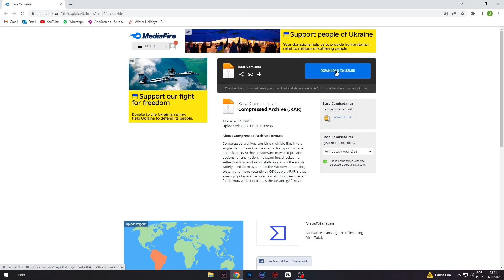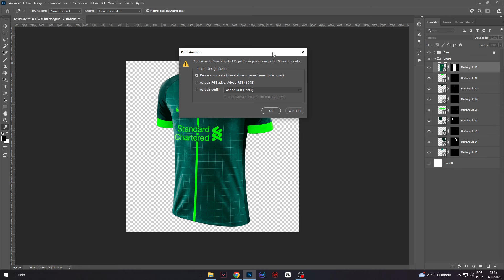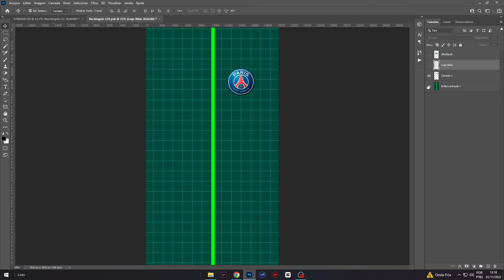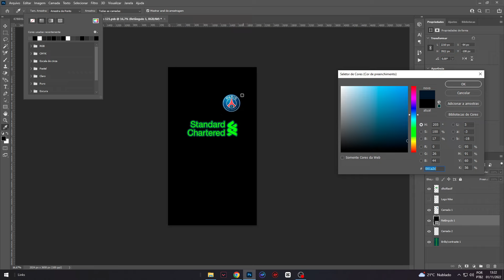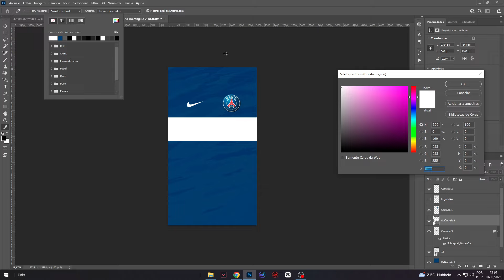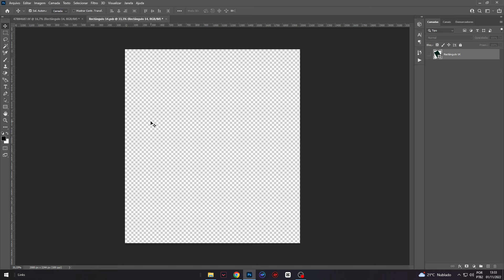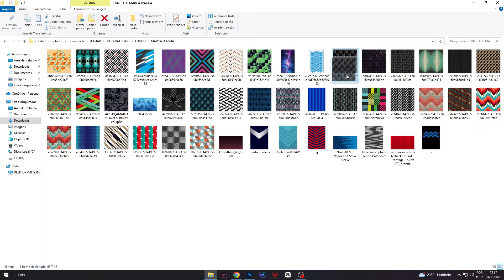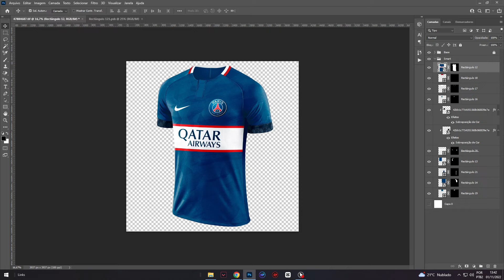TUTORIAL - COMO FAZER CAMISA DE TIME DE FUTEBOL (JERSEY) | MOCKUP FREE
Fala pessoal, tudo bem? Hoje eu trago um video para vocês ensinando a como criar uma camiseta de futebol, ou camisa Jersey. Nesse tutorial avançado eu ensino todas as técnicas de como fazer a camiseta. Tutorial foi tirado de uma live, espero que gostem!